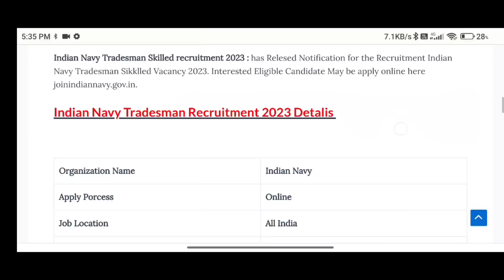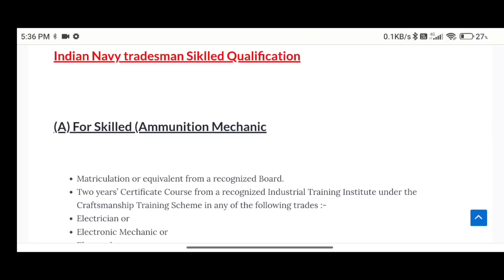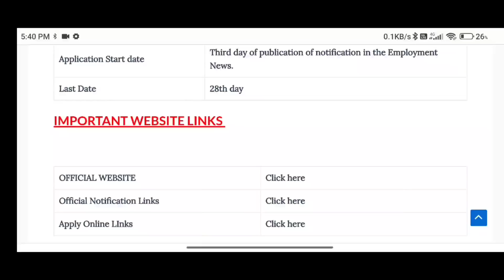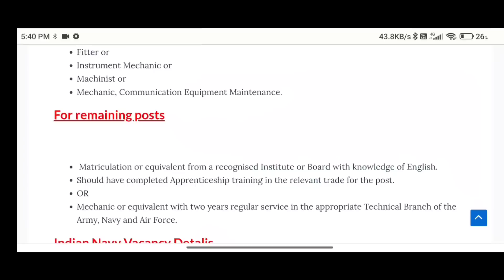🔥Indian Navy Tradesmen New vacancy New Recruitment 2023// Notification Big update🔥